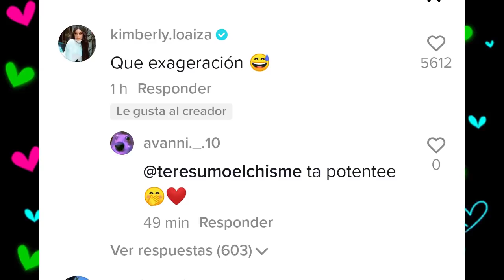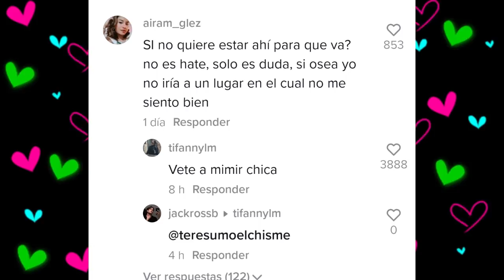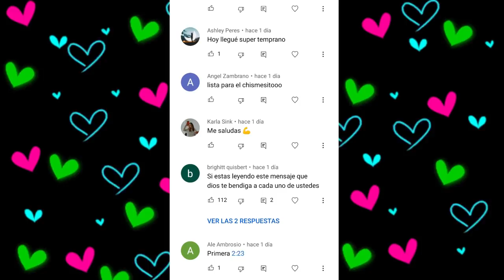CHISMESUMO#154(PART2) JOSE Y LA DIVAZA CONTRA JD CON FUERTES ACUSACIONES/ NICOLE INVOLUCRADA